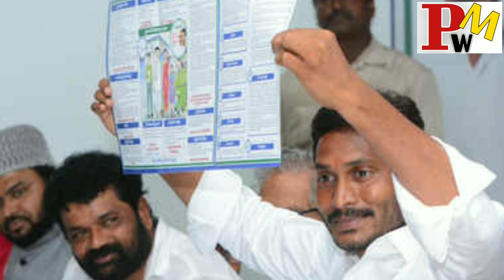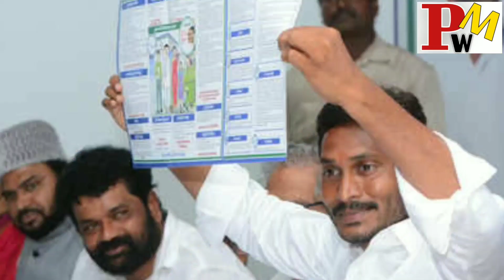తల్లులకు, మహిళలకు 30,000/- అమ్మ ఒడి డబ్బులు 2 వ విడుత | AP CM YS Jagan Mohan Reddy | Peacock Media